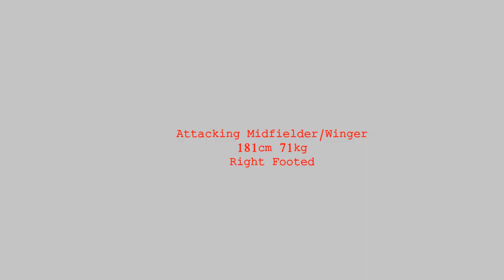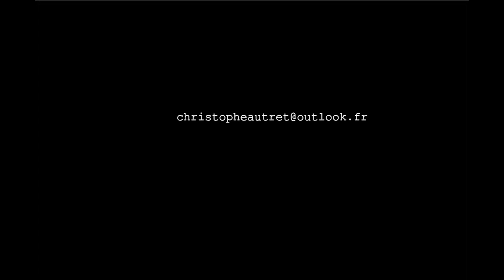Christophe Autret 2 5